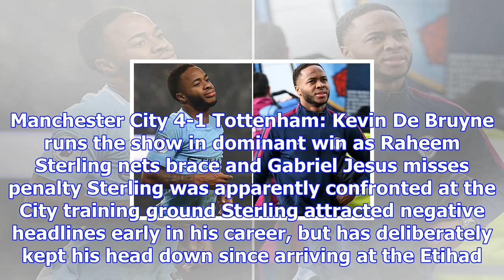Raheem sterling 'attacked and racially abused' ahead of man city win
RAHEEM STERLING was allegedly racially abused and attacked by a fan at the Manchester City training ...